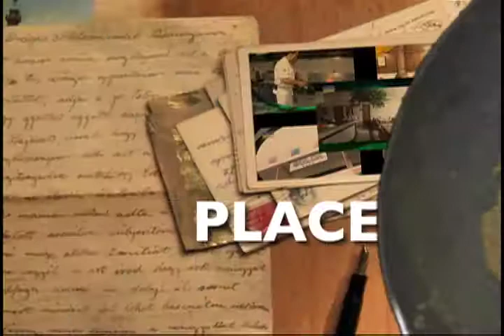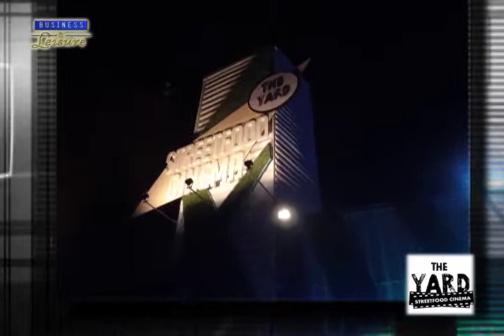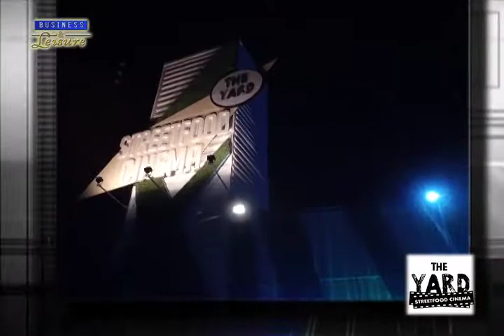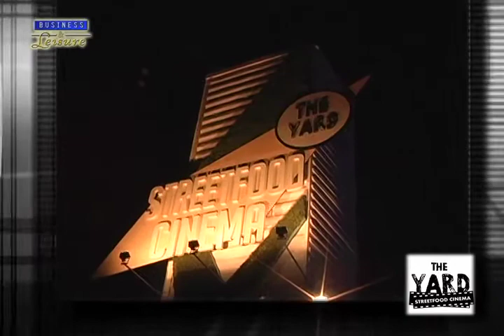The Yard Streetfood Cinema Places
Food parks are the thing these days because they afford the customers so much more in options and choices.  We see them in all the major areas in the metropolis and this week, we visited this one in Timog Avenue called The Yard Streetfood Cinema and sat down with one of the owners, Ana Barbara Soriano.

Ana and her siblings have been in the food business for some time, operating a chain of Farinas Ilocos Empanada and of course two other branches of The Yard.

This one in Timog is their third branch.  The two others have different themes and for this, their third branch, they decided to offer something different.

This one opened only in November of this year, a family-friendly food park with all the amenities of an outdoor cinema.  Office workers come in for a variety of choices, and families with children in tow also love the unique cinema experience.

The open air food park is around 500 sq. meters but the layout allows for as many as five hundred diners.  It has 25 food stalls, each offering something different, and for those afraid to get soaked, no worries.  The owners are soon to install water proof-parachutes so you can dine outdoors dry and comfortable even in rainy weather.

The thing with food parks is the tenants can afford to price their food offerings very reasonably because there are no added overhead costs.

They opened only in November, so The Yard Streetfood Cinema is still a work in progress.  They will soon add more small but interesting details to reinforce their outdoor theme like twinkling lights that give you a sense of dining under the sky.